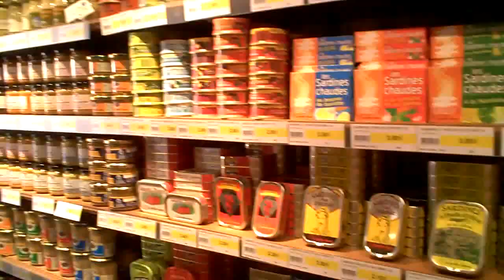Concarneau in Brittany, France.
Shot on a Creative Vado HD and edited with VideoPad